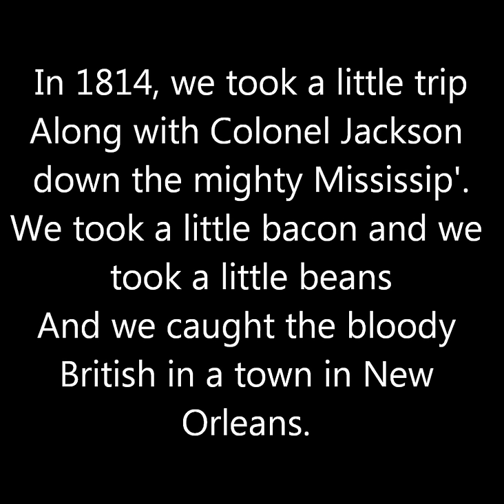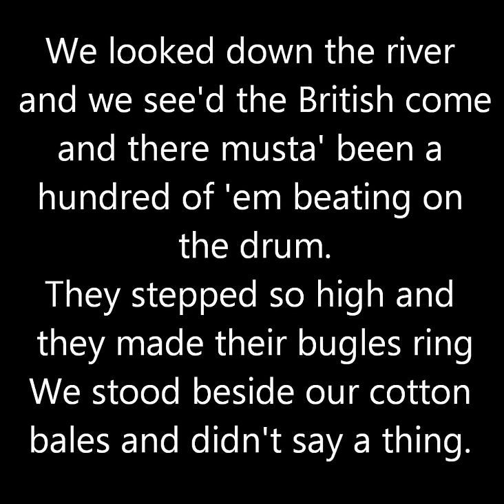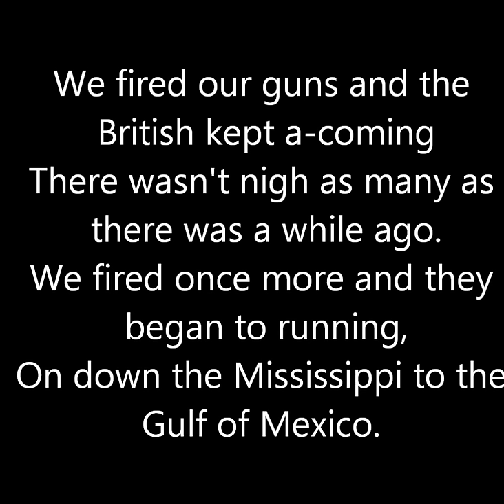Johnny Horton - Battle of New Orleans Lyrics